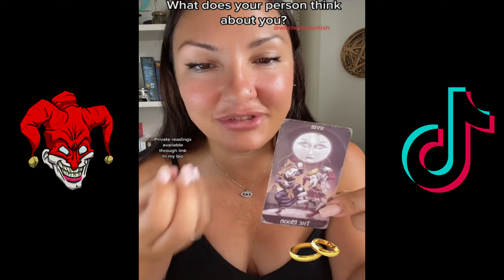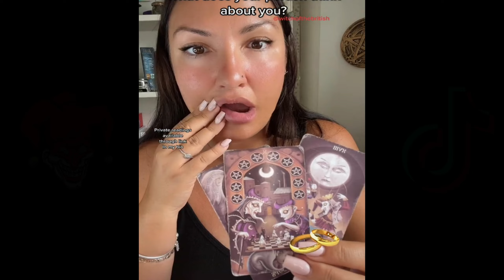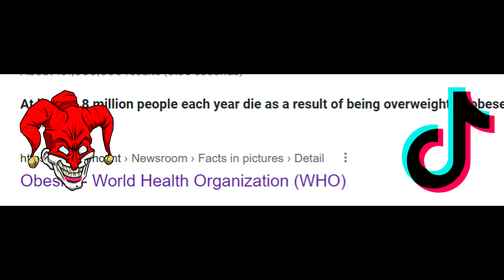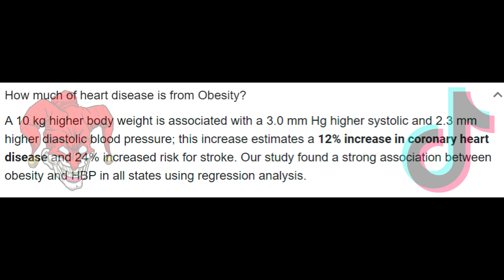50 bodies at 22 years old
50 bodies at 22 years old
2) Like this video.
3) Comment to feed the algorithm.